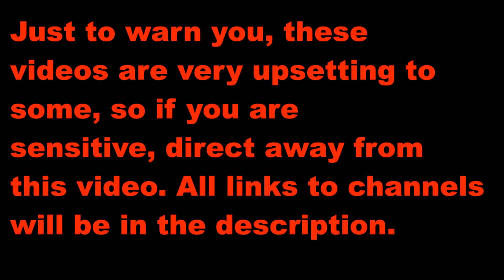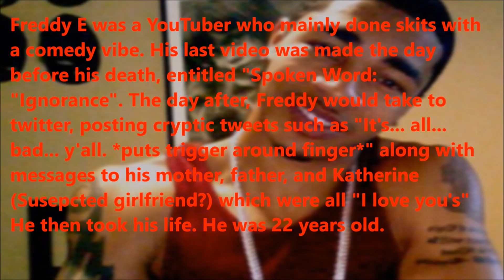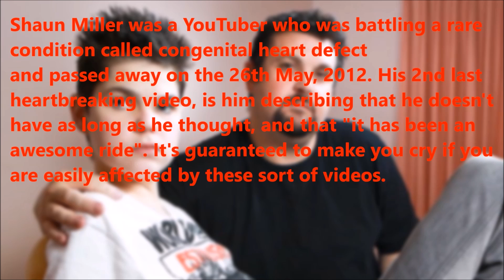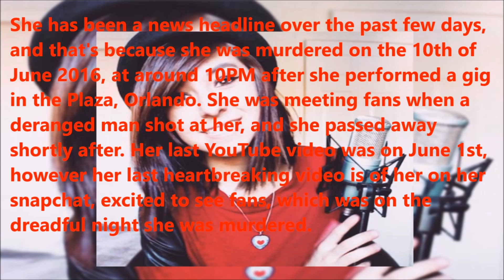5 Last YouTube Videos Before Death!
From life to death, sometimes there's videos before it. Today we count down the 5 eeriest last videos before these YouTubers died.